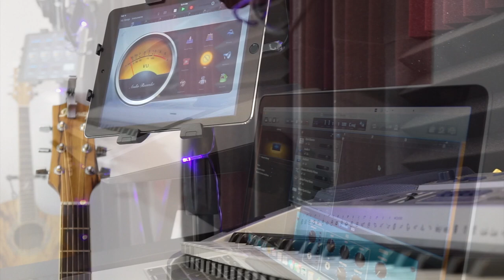(HD) Adirondack High Peaks Wilderness (This Lullaby -Qotsa)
Video journal of a 3 day expedition into the Adirondack Wilderness (Song- "This Lullaby" by Qotsa)